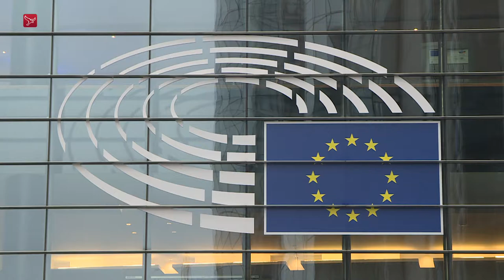Oud-staatssecretaris Bleker: Betrek Fransen bij pulsonderzoek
"Franse onderzoekers hadden bij het pulsonderzoek betrokken moeten worden." Dat zegt oud-staatssecretaris Henk Bleker (CDA) in een interview met Omroep Flevoland over pulskorvisserij. De oud-politicus was van 2010 tot 2012 staatssecretaris van visserij en had pulskorvisserij in zijn portefeuille.

Betrek de Fransen
"Misschien hadden we ook Franse instituten onderzoek moeten laten doen. Nederland had die know how, techniek en vissers die wilde investeren. Dan ga je in dat traject verder maar soms heb je andere dingen nodig dan feiten en kennis", reageert Bleker.

Onderzoeker Tim Haasnoot is het daar mee eens. Hij deed voor de Wageningen Universiteit onderzoek naar de politieke gevolgen van pulskorvisserij. "Als je het hebt over de totstandkoming van puls zie je dat het een echte Nederlandse aangelegenheid is." Volgens Haasnoot begon de pulsvisserij pas in 2010 te spelen op Europees niveau.

Ontheffingen
Pulsvissen is officieel verboden in de Europese Unie. Voor onderzoek naar elektrisch vissen heeft de EU ontheffingen gegeven om onderzoek te doen naar deze vismethode. Vijf procent van de vloot mocht verbouwd worden. Voor Nederland kwam dat neer op 21 kotters. Maar de vraag naar ontheffingen bleek groter. Nederland probeerde zoveel mogelijk ontheffingen te krijgen om met puls te mogen vissen.

Volgens Haasnoot liggen de hoge brandstofprijzen hieraan ten grondslag. Bij puls wordt het brandstofverbruik gehalveerd en dat scheelt in de kosten. Deze besparing spreekt veel Nederlandse vissers aan. Staatssecretaris Henk Bleker weet in 2010 het aantal ontheffingen te verdubbelen naar 42. Een paar jaar later weet staatssecretaris Sharon Dijksma (PvdA) nog meer ontheffingen te krijgen. Het aantal ontheffingen wordt in 2014 verdubbeld naar 84.

Kwaad bloed
Deze ontheffingen heeft volgens onderzoeker Haasnoot kwaad bloed gezet bij andere lidstaten. "Je ziet ook dat sommige kwaad zijn om de manier waarop. Vanuit Nederlands perspectief was dit een slimme manier om zoveel mogelijk vissers in staat te stellen om te vissen met puls." Andere lidstaten zagen dit als het doordrukken van nieuw visserijbeleid.

Bleker spreekt tegen dat Nederland het aantal pulsontheffingen in Europa er door heeft gedrukt. "Er was wel twijfel en tegenstand, met name bij de Spanjaarden, Fransen, Portugezen en de Grieken" zegt de oud-staatssecretaris. Om deze landen mee te krijgen heeft Bleker een deal gesloten. Frankrijk en de zuidelijke lidstaten zouden voor een langere periode geld krijgen voor de modernisering en sanering van hun vloot. In ruil voor dit geld zouden zij het verzet tegen pulsvisserij staken.

Hoe nu verder?
Minister Carola Schouten van LNV gaat een speciale gezant benoemen om pulskorvisserij te verdedigen in het buitenland. Volgens Bleker is dat een goede zet. Hij blijft ook hoopvol dat veel pulsvergunningen gered gaan worden, al zal dat niet voor iedereen gelden. "Misschien moeten we dan wel een afspraak maken voor voorlopige afbouw."

De Tweede Kamer is inmiddels op zoek naar die speciale gezant. Henk Bleker laat weten hiervoor te passen.